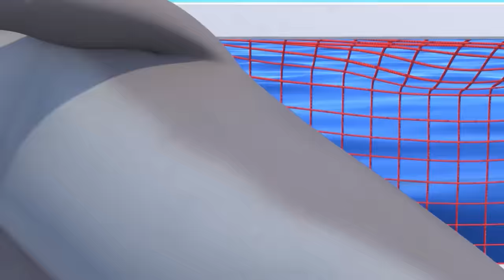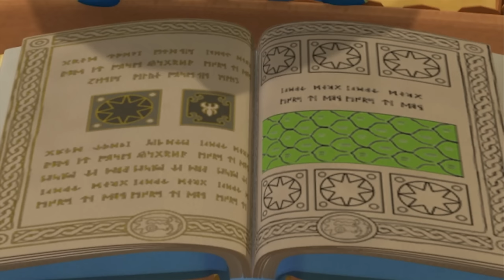Pororo Season 7 | #16-2 Sea Sports Festival | S7 EP 16-2 | Pororo English Episodes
Pororo and his friends and sharks have a sea sports day. All the players are eager to win. After a while, as Harry announces the start of the first game, water polo , the Porong Porong team and the shark team run toward the ball floating in the middle of the sea.